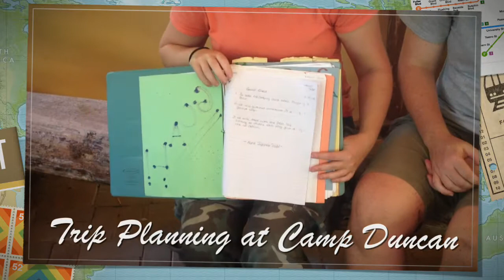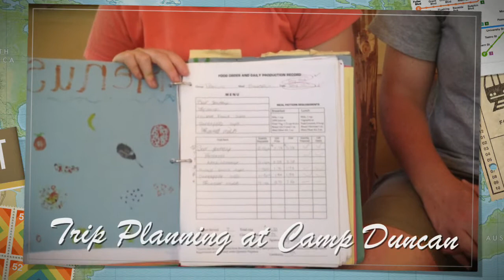Trip Planning at Camp Duncan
Adventure/ Education trips are an integral part of Camp Duncan. Camper Bethany and Chief Emily explain the trip planning process and all the educational elements involved. Camp Duncan is one of two Residential Wilderness Programs operated by Baptist Children's Homes of North Carolina,

For more information on Residential Wilderness Programs for girls and boys,